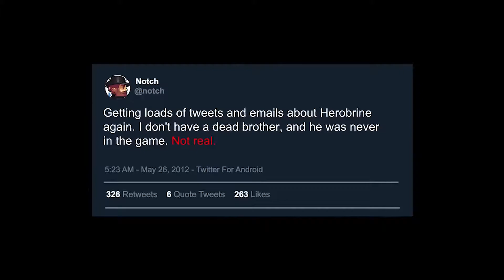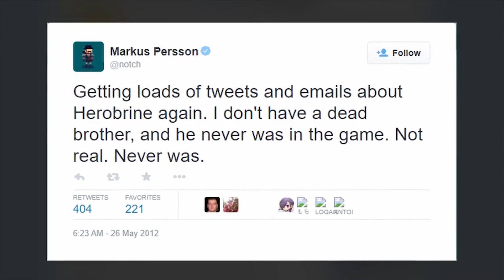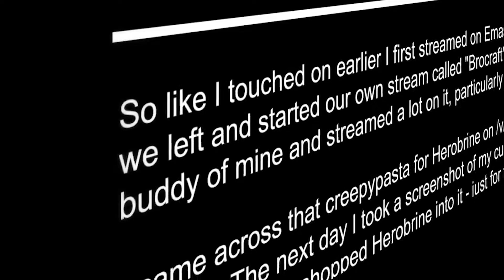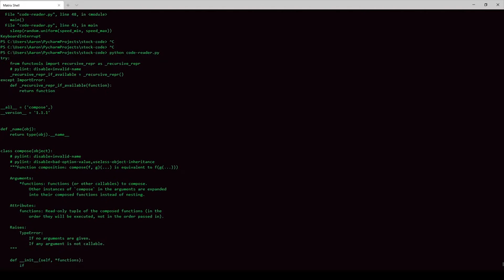Herobrine: The Creepypasta That I Just Don't Get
Hi guys. Sorry for the slow schedule these past few months. All I can really say in terms of an explanation is that stuff has happened in my life that has vastly delayed my workflow ever since uploads were more frequent.

Nonetheless, this video is about how the "Herobrine" creepypasta is one of the stories I'm just not scared by. The explanations of which I get into in the video.